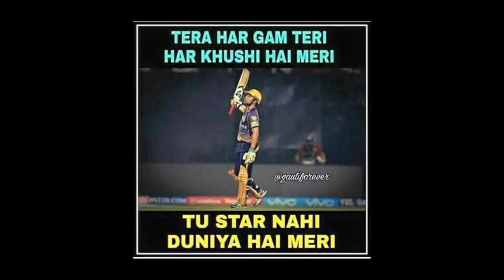Your Opinion #4: From Which Team Gautam Gambir Will Play In IPL 11